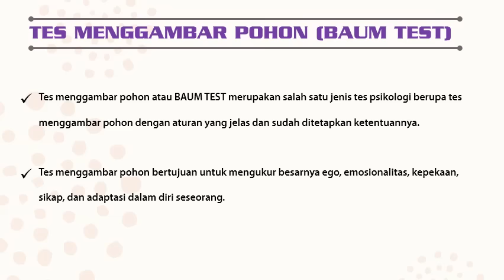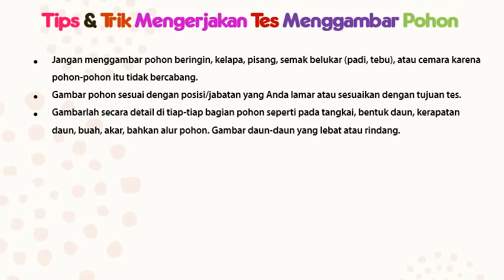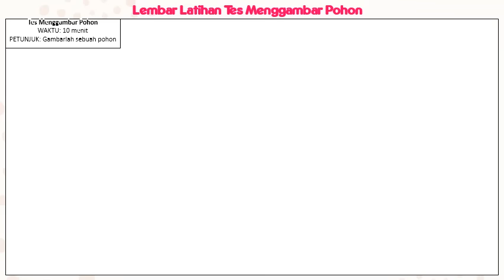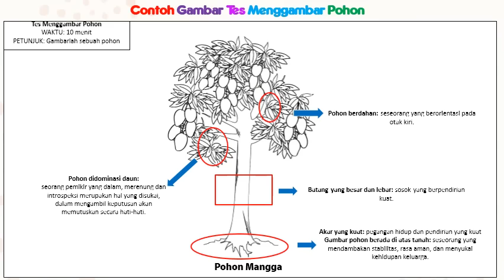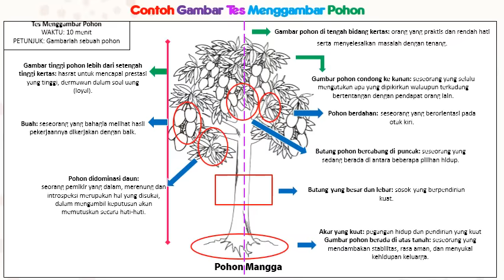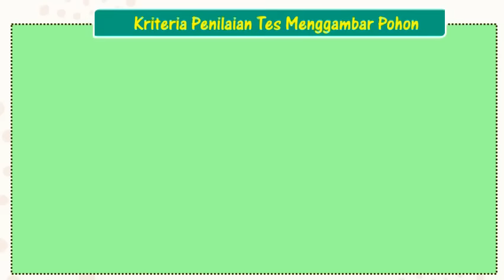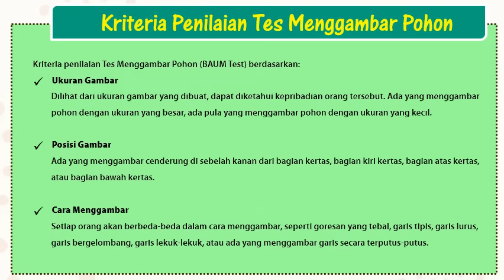Tes Menggambar Pohon